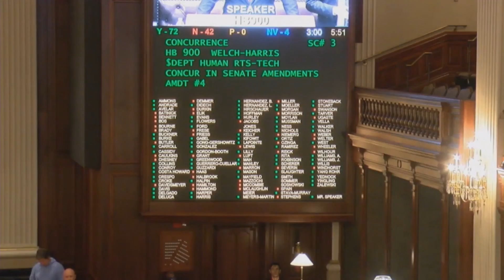Illinois budget headed to Gov. Pritzker's desk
The new state budget is headed to Governor JB Pritzker's desk after a marathon session at the statehouse Friday night.